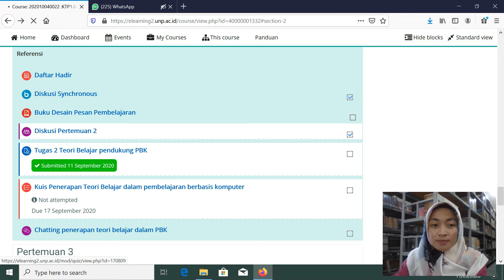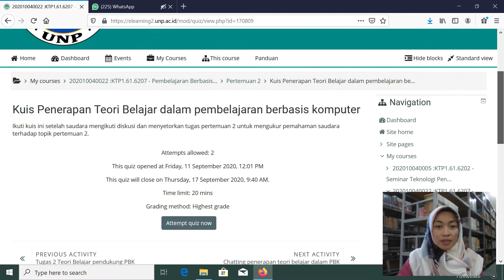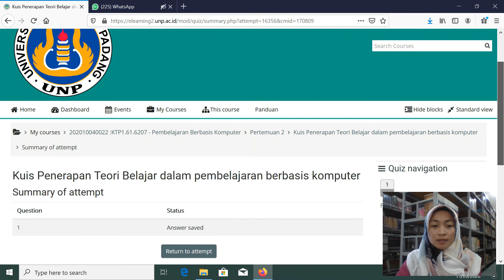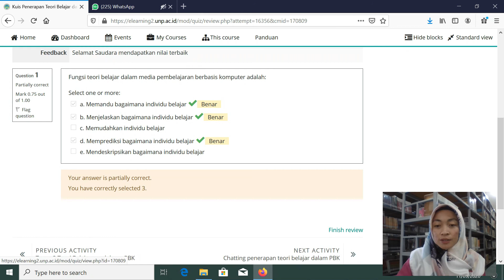Tutorial elearning2 unp (user mahasiswa) | Mengikuti Kuis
video ini merupakan tutorial tentang bagaimana mengikuti kuis melalui platform elearning2.unp.ac.id